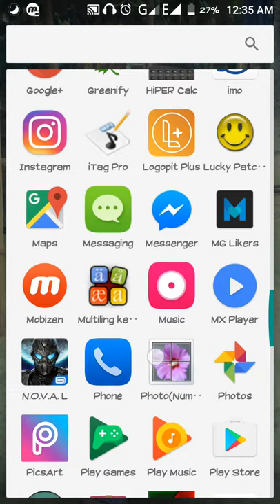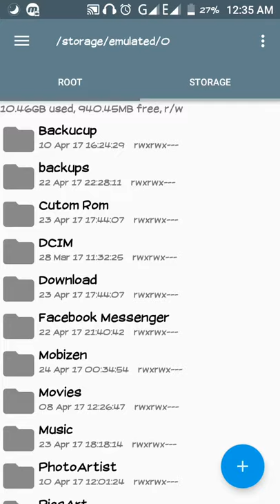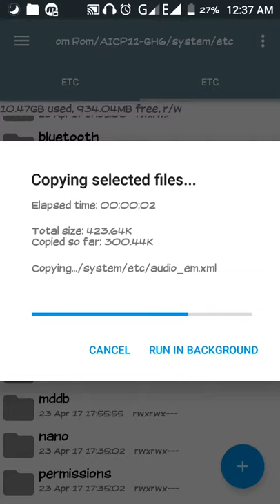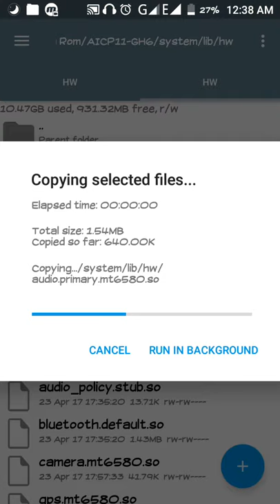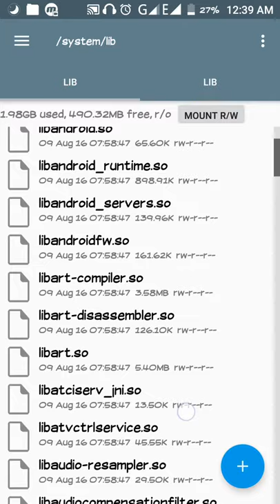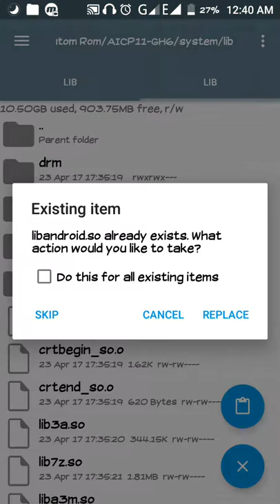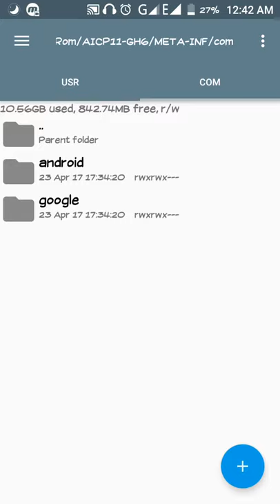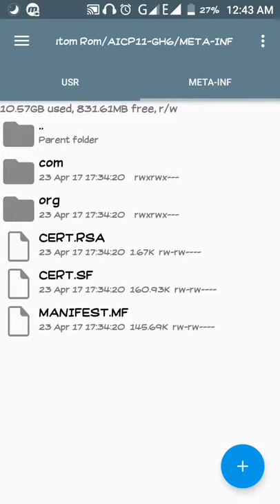How to port custom rom without stock rom and pc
If you follow this video you can easily port a custom rom without stock rom you can asked me any question I will try to give answer see my other videos and like comment my videos and subscribe my channel and see my other videos how to port cwm or twrp how to edit boot.img how to hack maximum game